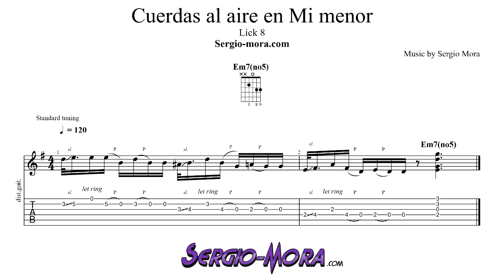Lick 8 - Cuerdas al aire en Mi menor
Con este lick puedes aprender una frase descendente en Mi menor con cuerdas al aire.